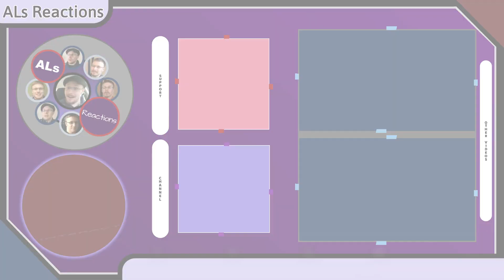Reaction to...SCREAM 6: Teaser Trailer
Media of Focus: SCREAM VI

Synopsis (as of December 23, 2022):
      "In the next installment, the survivors of the Ghostface killings leave Woodsboro behind and start a fresh chapter in New York City."
          --IMDb

Content Locations:
Reaction - 03:33
Review - 04:38

Original Publication Date: December 23, 2022
Don’t forget to “like” this video if you enjoyed it, and feel free to tell me what you think of my reaction of the project of focus in the comments section down below.

3) Coinbase: DM me through Social Links listed above.